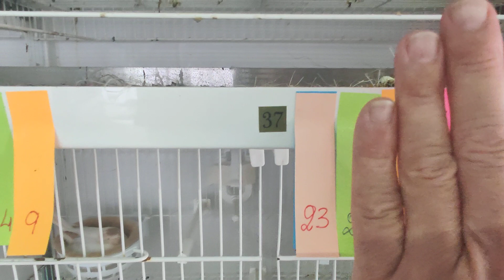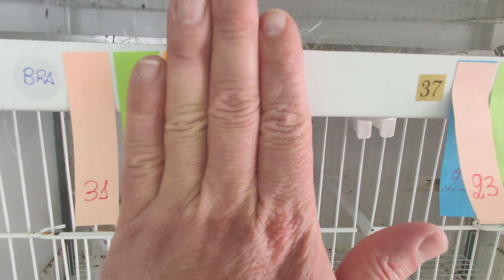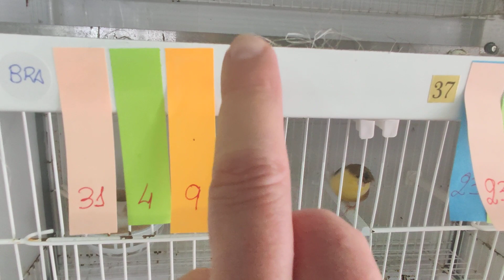Control de nidos para una cria mas facil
Como llevar un control de los nidos en la cria facilmente.No olvides supcribirte y darle a me gusta.En breve pondré otro video de truquillos en la cria.Haz tu comentario y estaré encantado de contestarte.Un abrazo